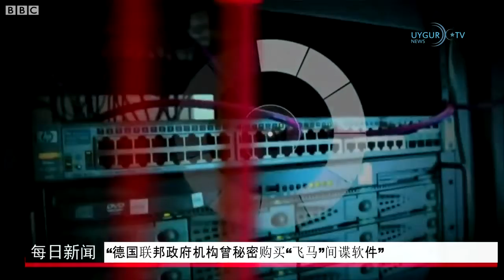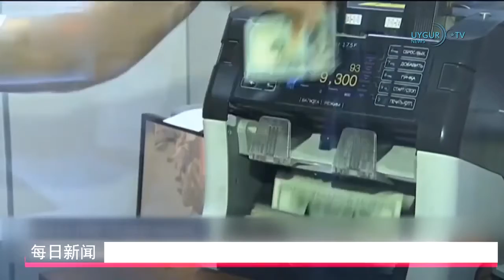09 09 2021 美国财长敦促国会尽快提高政府债务上限